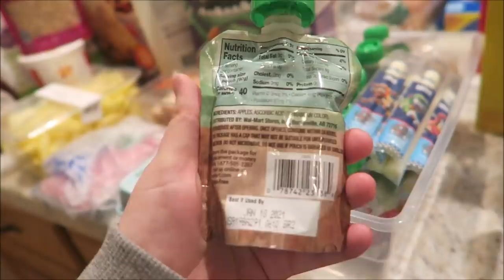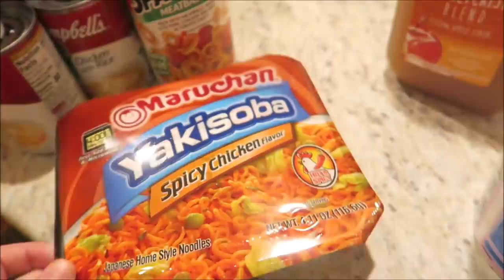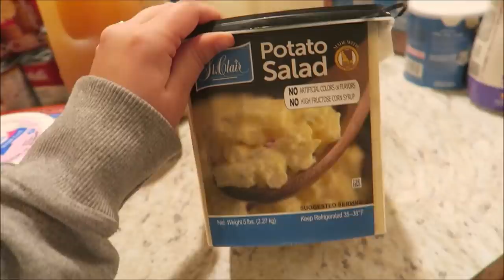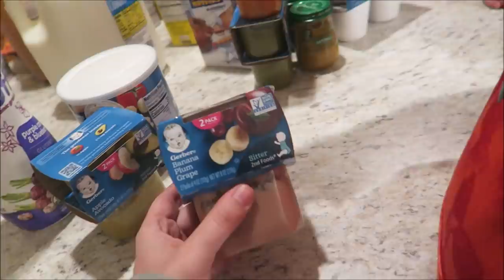GROCERY HAUL *Family Of 6 (Living At Parents House)